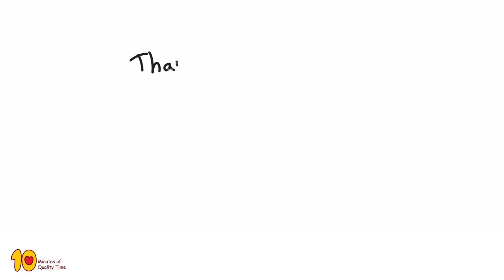Kangaroo Activity for Kids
Kangaroos are fascinating animals, aren't they? Here's a fun activity for you and the kids - crate a baby kangaroo and his mama.

2. Crayons or markers
3. Scissors

Just follow the video tutorial and have fun!